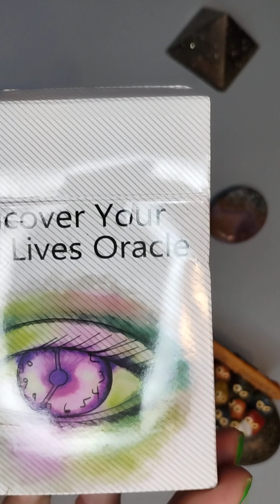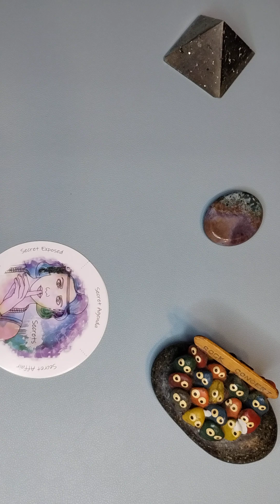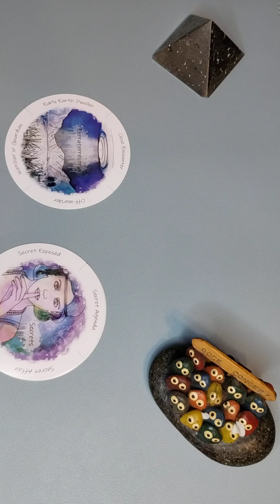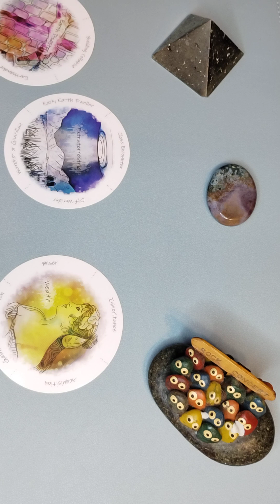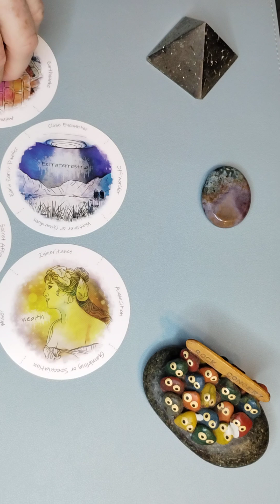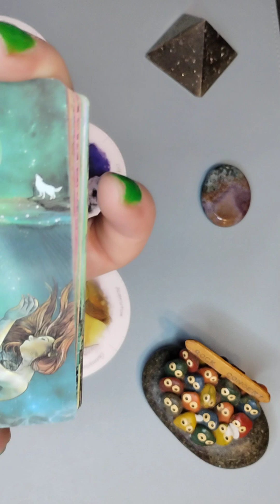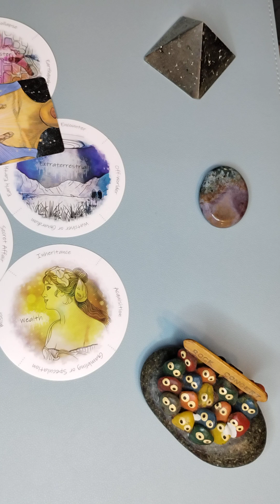Lucky Libra ⚖️ Shine Bright Like a diamond 💎💎💎